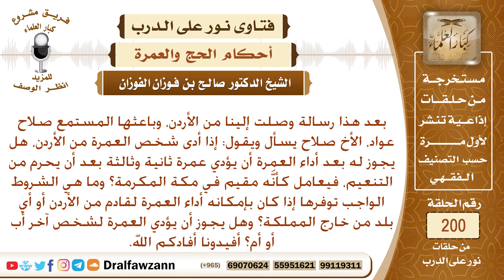هل يجوز لمن أدى العمرة أن يحرم من التنعيم ليعتمر عمرة ثانية؟ الشيخ صالح الفوزان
نص السؤال: بعد هذا رسالة وصلت إلينا من الأردن، وباعثها المستمع صلاح عواد، الأخ صلاح يسأل ويقول: إذا أدى شخص العمرة من الأردن، هل يجوز له بعد أداء العمرة أن يؤدي عمرة ثانية وثالثة بعد أن يحرم من التنعيم، فيعامل كأنَّه مقيم في مكة المكرمة؟ وما هي الشروط الواجب توفرها إذا كان بإمكانه أداء العمرة لقادم من الأردن أو أي بلد من خارج المملكة؟ وهل يجوز أن يؤدي العمرة لشخص آخر أب أو أم؟ أفيدونا أفادكم الله.
السيرة الذاتية :
للاشتراك في قناة الشيخ صالح الفوزان

رئيس الفريق
لمشروع كبار العلماء